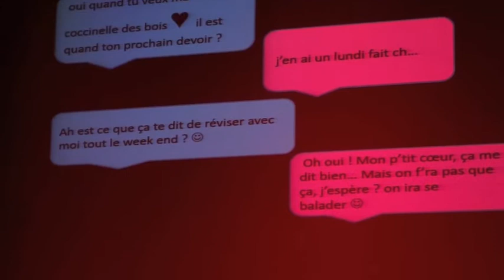50ans de la FDMFR de la Sarthe - Le spectacle des élèves de Bernay-en-Champagne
A l'occasion des 50 ans de la Fédération départementale des MFR de la Sarthe, les élèves de la MFR de Bernay-en-Champagne ont proposé un spectacle retraçant la vie à la MFR à différentes époques.

Retrouvez l'article dans notre édition du 6 mai 2016.